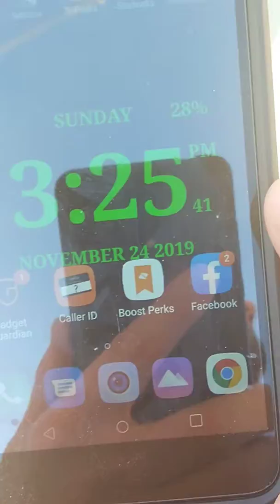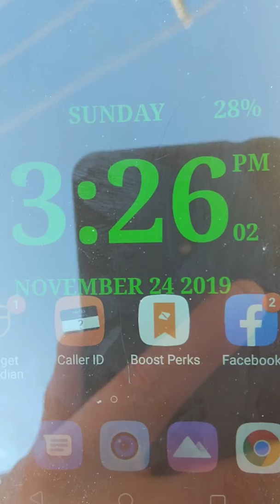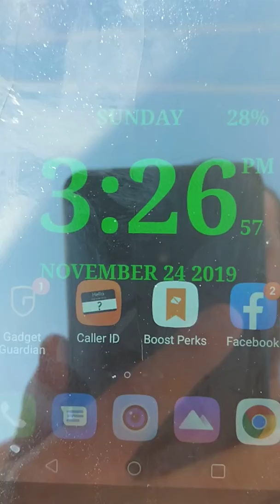Hallelujah Jesus 🌞🌡️Nov24,2019